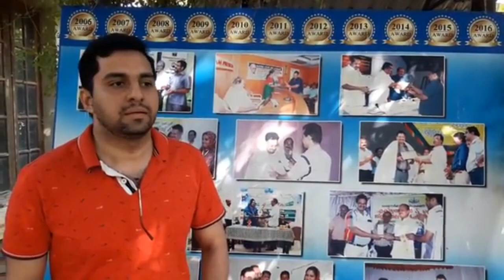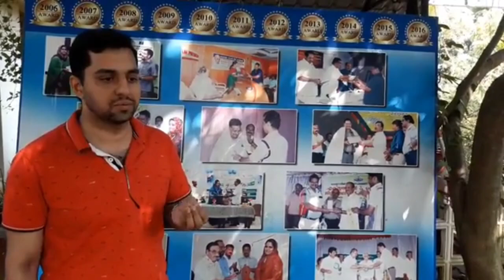തൃശ്ശൂർ ജില്ലയിലെ കർഷകന്റെ വാക്കുകൾ...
ഒരു നല്ല കർഷകനാവാൻ ആദ്യം വേണ്ടത്..

*1.പുലർച്ചെ 4 മണിക്ക് ഉണരുവാൻ ശീലിക്കുക.

*2.മുഷിഞ്ഞു ജോലി ചെയ്യാൻ മനസിനെ പാകപ്പെടുത്തുക.

*3.ലോണും വായ്പ്പയുമില്ലാതെ മാത്രമേ ഞാൻ കൃഷി ചെയ്യൂ എന്നു തീരുമാനിക്കുക.(നമ്മുടെ കൃഷി വിജയമായാൽ, നാട്ടിലെ നല്ല കർഷകനിലേക്ക് ലോണും വായ്പ്പയുമെല്ലാം വന്നു ചേരുമെന്നറിയുക)

*4. കൃഷി ചെയ്യുന്നത് സ്വന്തം ഭൂമിയിലാണെങ്കിലും അല്ലെങ്കിലും പൂക്കൃഷി മുതൽ പോത്ത് വളർത്തൽ വരെ എല്ലാം ഉൾപ്പെടുത്തി (വൃത്തിയും ഉറപ്പും ധാരാളമായി വായുവും വെള്ളവും വെളിച്ചവും കിട്ടുന്ന കൂട് ഉണ്ടെങ്കിൽ ഖേദിക്കേണ്ടി വരില്ല) സമ്മിശ്ര കൃഷിയും അതിലൂടെയുള്ള മൂല്യ വർദ്ധിത ഉൽപ്പന്നങ്ങളുടെ നിർമ്മാണ / വിപണനവും കൂടി ചെയ്യുക.

*5. വിത്തുകൾ തിരഞ്ഞെടുക്കുമ്പോൾ നാടനായാലും ഹൈബ്രിഡ് ആയാലും അംഗീകൃത സർക്കാർ സ്ഥാപനങ്ങൾ വഴിയോ നേരിട്ടറിയുന്ന കർഷകരിൽ നിന്നോ മാത്രമാക്കുക (അല്ലെങ്കിൽ സമയവും ധനവും അധ്വാനവും പാഴാവും)

*6. വിവാഹിതനാണെങ്കിൽ ഭാര്യയ്ക്ക് കൂടി കൃഷിയിൽ നല്ല താൽപര്യമുണ്ടെന്ന് ഉറപ്പ് വരുത്തുക..

*7. വിവാഹം, പാർട്ടി, ടൂർ പോലുള്ള കാര്യങ്ങളിൽ കൂടുതൽ  താല്പര്യമുള്ള ആളാണെങ്കിൽ ആ താൽപര്യങ്ങളിൽ സ്വയം നിയന്ത്രണം ഏർപ്പെടുത്തുക.

*8. തീറ്റപ്പുൽ (C o3, C o 4, C o 5 പോലുള്ളവ) കൂടി കൃഷി ചെയ്യാൻ കഴിഞ്ഞാൽ വേനൽ കാലത്ത് കഷ്ടപ്പെടാതെ കഴിയാം.. അല്ലെങ്കിൽ കാലിത്തീറ്റ വാങ്ങിച്ചു മുടിഞ്ഞു, മൃഗങ്ങളെ നോക്കി നെടുവീർപ്പിട്ടു കഴിയേണ്ടി വരും.

*9. മൃഗങ്ങളെയും കാർഷിക ഉല്പന്നങ്ങളെയും കയറ്റി കൊണ്ടുപോകുവാൻ കഴിയുന്ന ഒരു വാഹനം സ്വന്തമാക്കാൻ ശ്രമിക്കുക.(അല്ലെങ്കിൽ വണ്ടി വാടകയിൽ ഒതുങ്ങും ജീവിതം)

*10. അടുത്തുള്ള കൃഷി ഭവൻ / മൃഗ ഡോക്ടർ / പഞ്ചായത്ത് പോലുള്ള സർക്കാർ കേന്ദ്രങ്ങളുമായി എപ്പോഴും ബന്ധപ്പെട്ടു പുതിയ സ്കീമുകൾ / ആനുകൂല്യങ്ങൾ / വിപണന മാർഗ്ഗങ്ങൾ ചോദിച്ചു മനസിലാക്കി അവ ഉപയോഗപ്പെടുത്തുക.

*മേൽപ്പറഞ്ഞ കാര്യങ്ങളിൽ ശ്രദ്ധിച്ചാൽ 100% കൃഷിയിൽ വരുമാനം നേടാം, വിജയിക്കാം. (എന്റെ അനുഭവം എന്റെ ഗുരു)
🙏🏻*കർഷകർക്കെല്ലാം🙏🏻 നൂറുമേനി ആശംസകൾ.*

നിങ്ങളുടെ  വിജയമാണ്  ഞങ്ങളുടെ  വിജയം.🙏🙏

Regards
CEO
ഡോ.മിഗ്ദാദ് .
ആഷിയാന മുയൽ ഫാം & ഫാം സ്കൂൾ.
(Since:2004)

Member:
American Rabbit Breeding Association (USA)

International Farm Management Association ( UK)